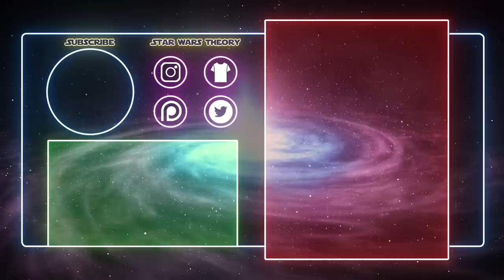10 Interesting Facts About Plo Koon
Plo Koon, Dave Filoni's favourite Jedi Master.
Here are 10 interesting facts about this mysterious Jedi.
Good to watch before Clone Wars season 7.